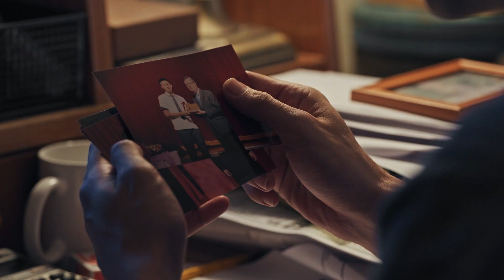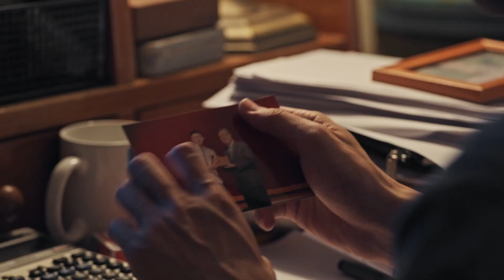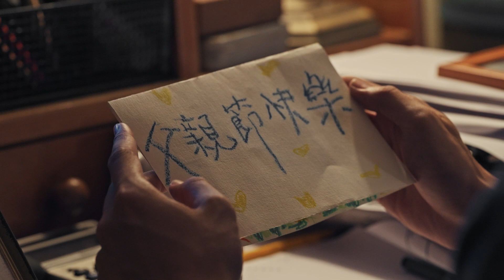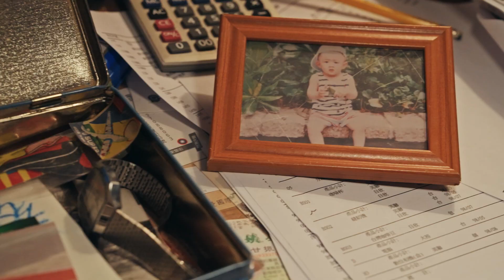𝗛𝗮𝗽𝗽𝘆 𝗙𝗮𝘁𝗵𝗲𝗿'𝘀 𝗗𝗮𝘆 │父親節快樂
你以為爸爸很少關心？
你以為爸爸很少在乎？
你以為爸爸經常忽略？

可是其實，
爸爸，一直都在！